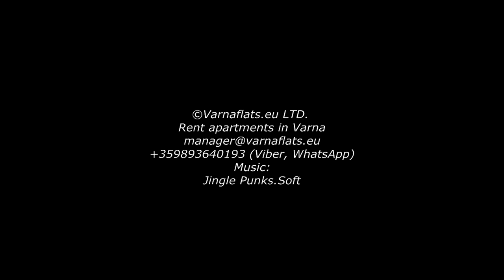On the way from the Zelenika apartments Galata,Varna to the bus stop 17A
On the way from the Zelenika apartments (Galata district,Varna) to the bus stop 17A